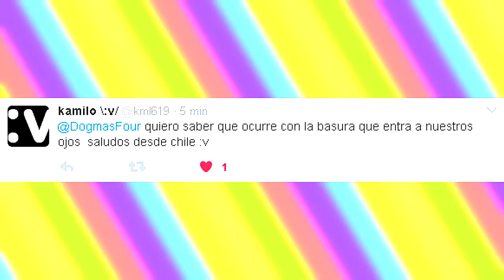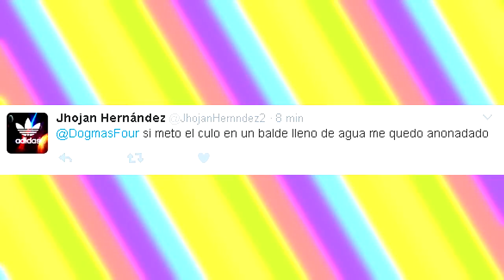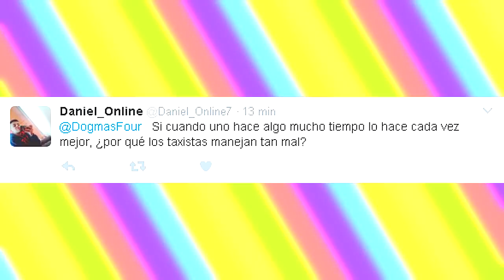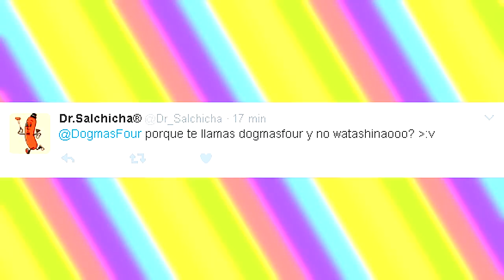PREGUNTAS ESTÚPIDAS Y JUEGOS DE PALABRAS GRACIOSAS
*Por twitter con el hashtag dogmasresponde Puedes preguntarme lo que sea.

Bienvenidos al cuarto preguntas y respuestas de mi canal, el dia de hoy les mostrare algunas de las mas ridículas, graciosas y peculiares preguntas que ustedes mis seguidores me han hecho. Prepárense para divertirse, entretenerse, pasar un buen momento con estas preguntas estúpidas y juegos de palabras graciosas.

DogmasFour